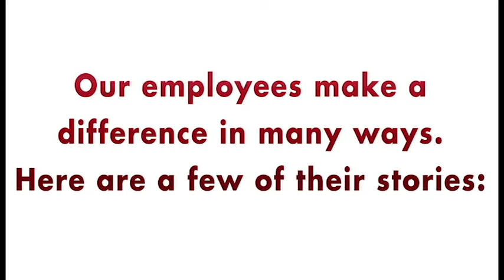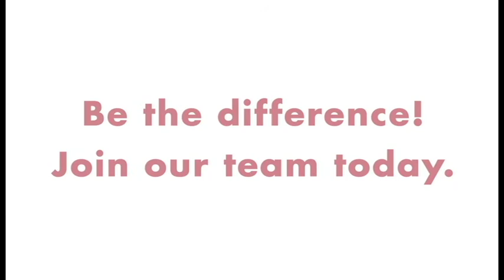Service Department Pride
Be the difference! Join our team.

Many Western New Yorkers have put their trust in Amherst Alarm to protect their family, home, business, or all of the above. When you join our team, you can make a difference in someone’s life by protecting what matters most to them! Our employees make a difference in many ways... here are just a few of their stories.